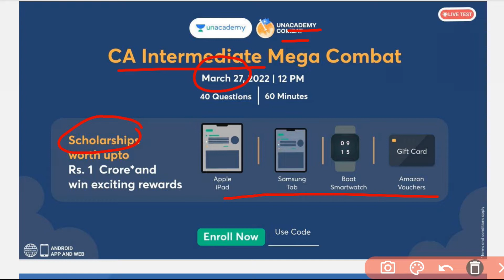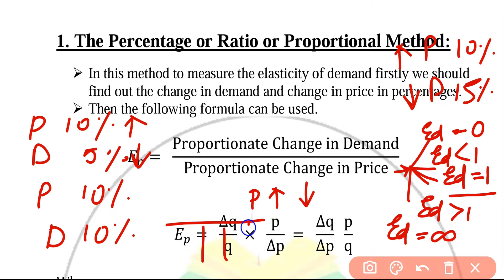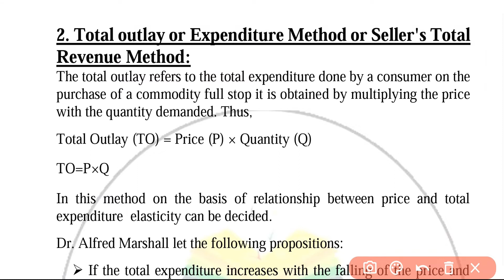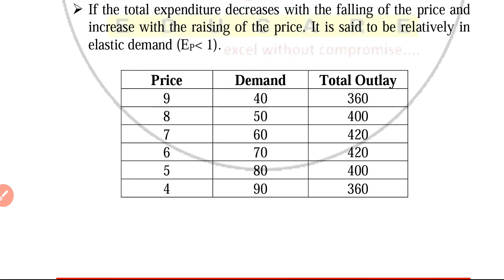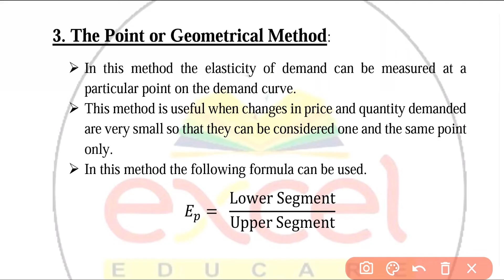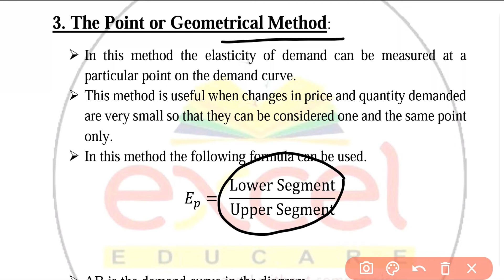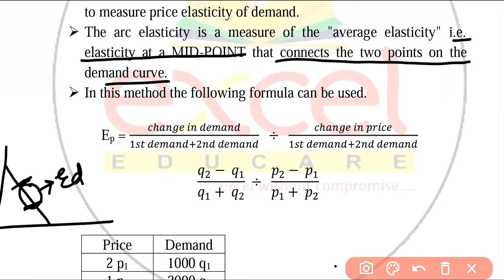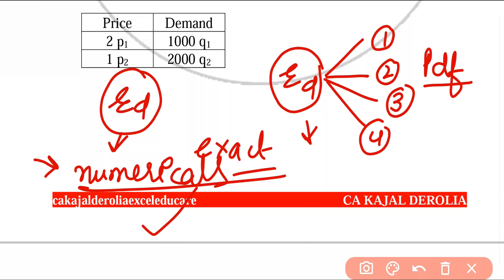Methods of Measurement of Elasticity of Demand | Percentage Method | Arc Method | CA Kajal Derolia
In this video we are going to discuss about Methods of Measurement of Elasticity of Demand.
Micro Economics is very important topic for CA Foundation / CMA Foundation / B.Com / Mcom Entrance Exam / Other Commerce Based Competitive Exams.

In this video we have discussed in detail about Methods of Measurement of Elasticity of Demand: Percentage Method, Total Expenditure Method, Point Method and Arc Method.

*Descriptional Box for Promotional Video*